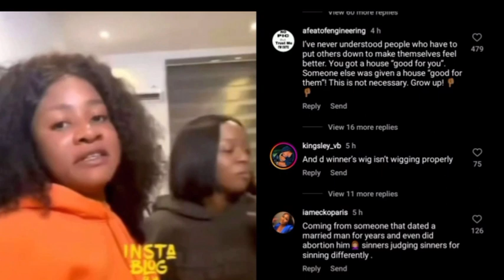We do not open our legs or wake up from different hotels for money, Phyna and Bella Mocks colleagues